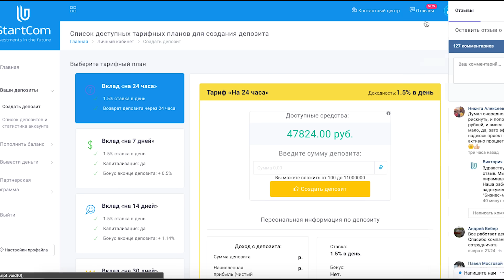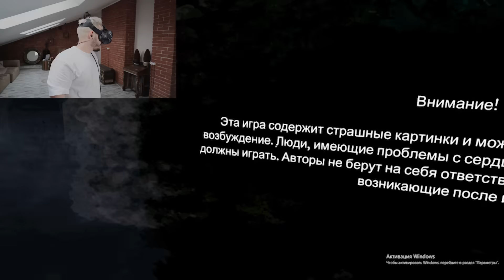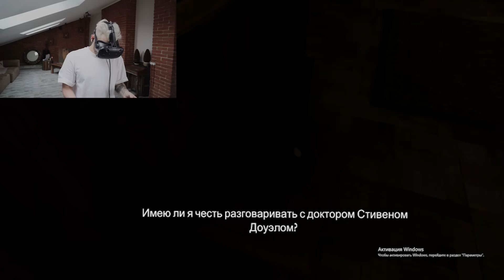ХОРРОР В VR ОЧКАХ